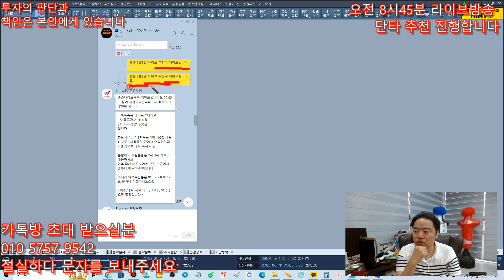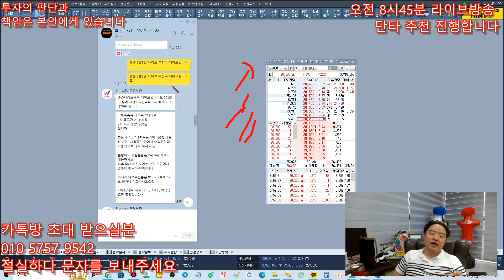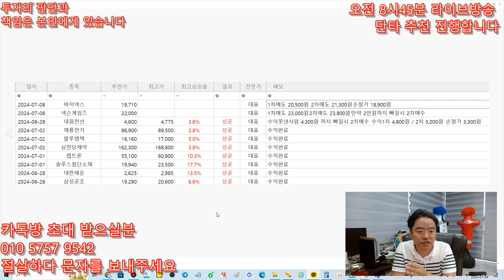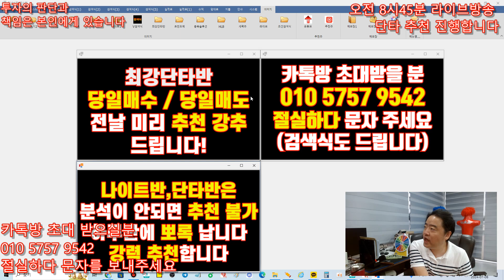7월8일 위너스TV 성적 - 에이프릴바이오 , 블루엠텍 , 에코프로등 , 당일매수+당일매도 !!! 축하합니다 !!!